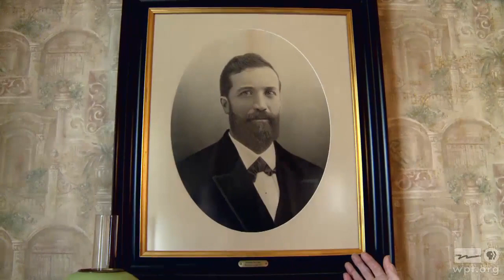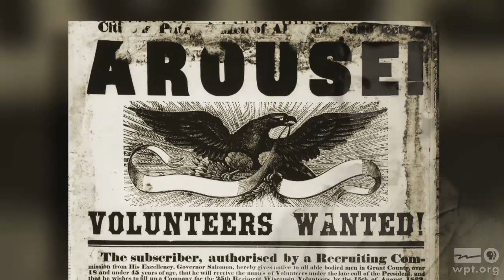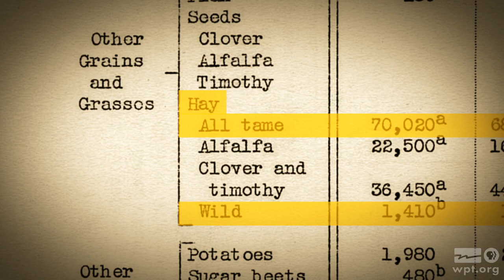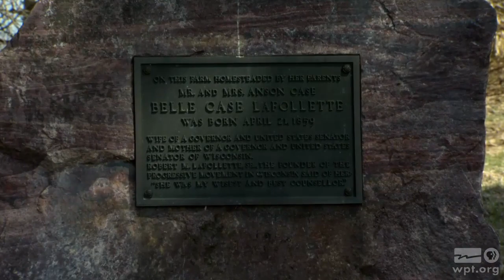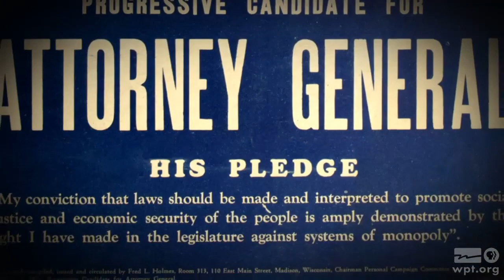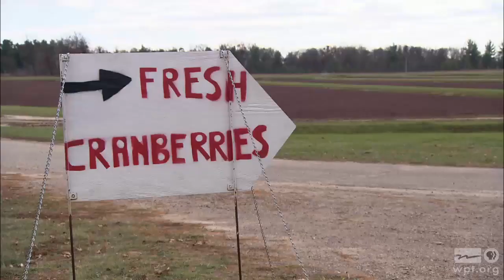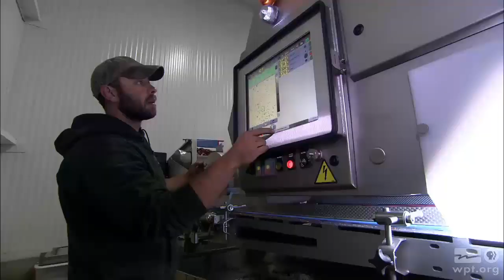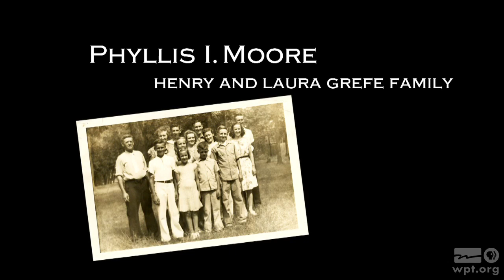Wisconsin Hometown Stories: Juneau County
Shaped by its glacial geography, its earliest native residents and immigrant settlers, the story of Juneau County is filled with perseverance, innovation, leadership and heroism. Film, archival images and interviews with historians, local citizens and experts tell the unique stories of Juneau County’s distinct places, and the role its people have played in the development of Wisconsin.

Watch the full Wisconsin Hometown Stories series online and on the PBS app on your phone, tablet, Roku, other streaming devices and Smart TVs now

Chapters
1:47 Glacial Lake Wisconsin
13:30 I Hope To Do Something Brave
20:16 The Drainage Dream
29:44 Two Governors
41:20 Cranberries
47:06 A Major Attraction